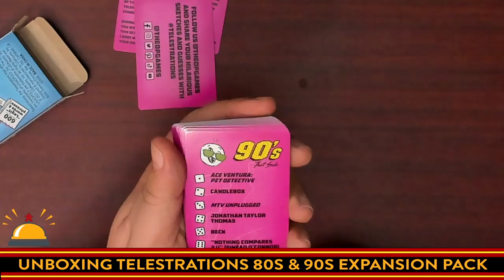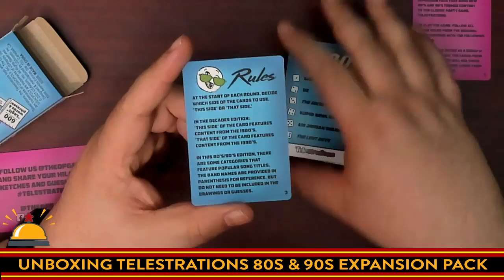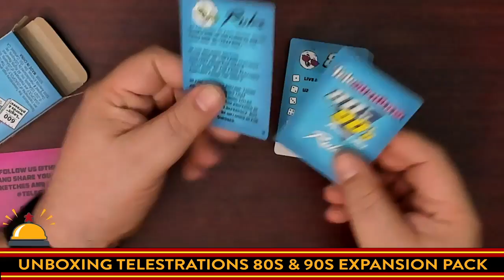Telestrations 80s & 90s Expansion Pack Unboxing, New cards for the Telestrations party game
A quick look at what you get in the box for the 80s and 90s expansion pack for Telestrations the party game. This works with all versions of Telestrations and provides 600 new words and phrases.

Index:
00:00 INTRO
00:58 OPENING THE 80s & 90s EXPANSION PACK FOR TELESTRATIONS
04:47 FIRST IMPRESSIONS OF TELESTRATIONS 80s & 90s EXPANSION PACK

From the publisher:

Be kind and rewind to the 80s and 90s with this radical expansion pack for the award-winning game Telestrations, featuring decades-inspired words and phrases that will have you sketching out the tunes, fads, and fashion from the end of the 20th century. Double-sided cards let you easily flip between the two eras and add “da bomb” new sayings to your existing Telestrations game! *This is not a standalone game.